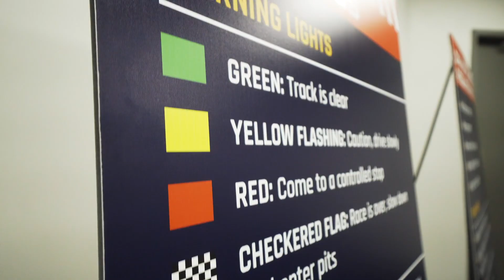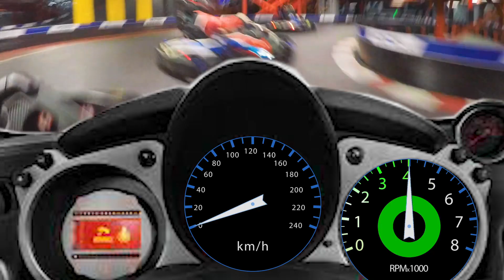Real Men Go Monza Karting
It’s a race to the finish in this episode of The Real Man Show. The boys will have to brave hairpin turns on the incredible Monza karting track to claim victory.

Become an ASN Fan for free!